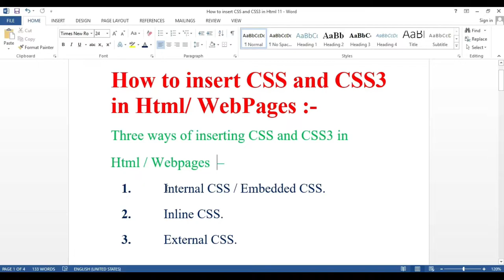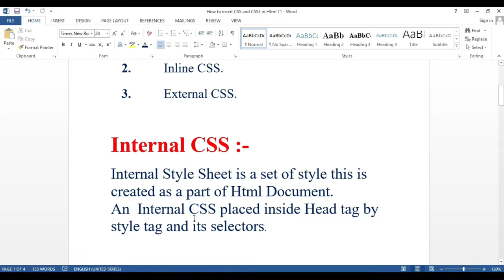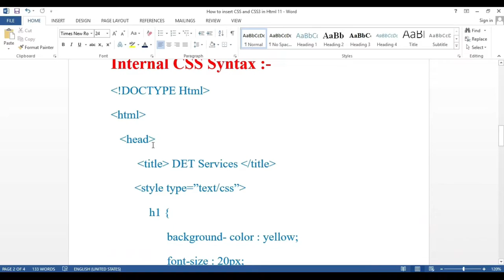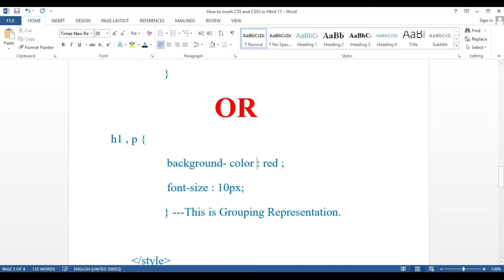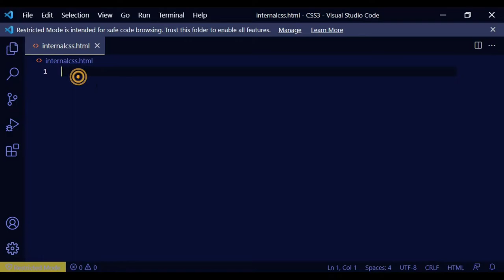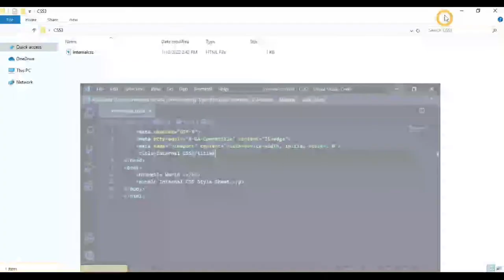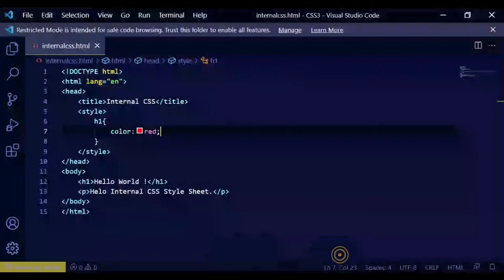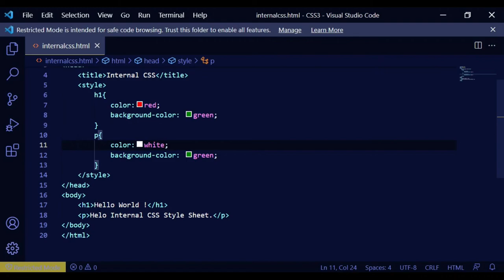How to Apply Internal CSS , CSS3 on Web Page ? #11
How to Insert CSS and CSS3 in Html/ WebPage ? #11

CSS3 Tutorial 2022: How to  Apply Internal CSS on WebPage | Frontent Web Development  11th

CSS Tutorial: Internal CSS in Hindi/Urdu | Frontent Web Development

Internal CSS Tutorial For Beginners in Hindi

And Upto Next Series we will Complete full Css course Basic to Advance.Please Support me Love u All ❤️

Chapters -

0:00 Introduction
0:08 How to apply Internal Css
11:02 Thanks For Watching